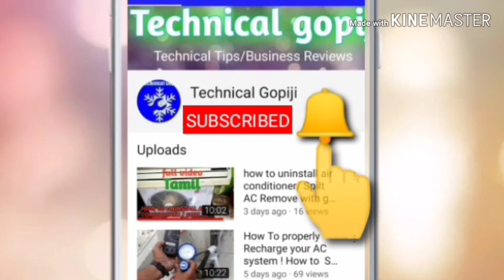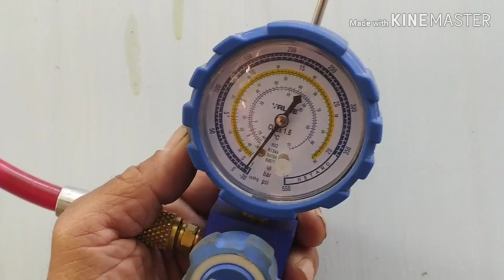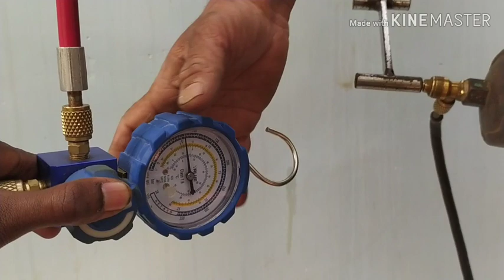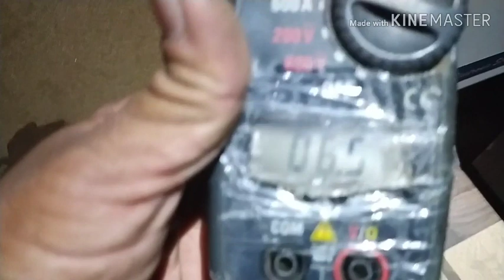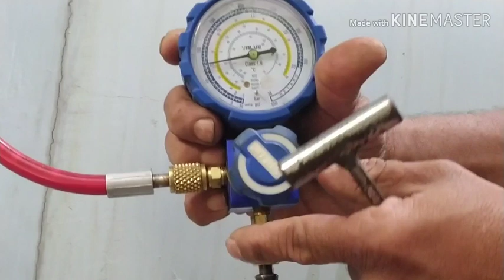ஏர் கண்டிஷனர் No chemical service Air conditioner Cleaning service Indoor and o in Tamil part( 2 )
1. How To properly Recharge your AC system ! How to Spilt Ac Gas refilling system video in Tamil.

 2. how to uninstall air conditioner/ Spilt AC Remove with gas storage in outdoor unit full video Tamil.

 3. ஏ.சிக்குள்ள அணில் வீடா ! / A/C Inside Anil house ! Ac repair and maintenance service.

4. एसी के अंदर गिलहरी ! /Ac Inside gilhari ! / फुल हिंदी भाषा/ full Hindi video Air conditioner tips Hindi.

 5.,Air conditioner No chemical service/ service/ Air conditioner Cleaning service Indoor and outdoor unit in (Tamil) (1).

6. ஏர் கண்டிஷனர் No chemical service Air conditioner Cleaning service Indoor and o in Tamil part( 2 )